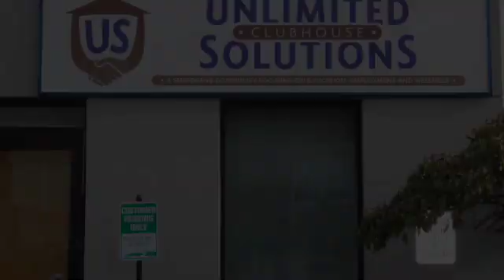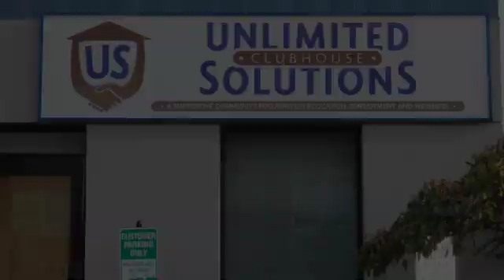USC News Week Ending 6 17 2022